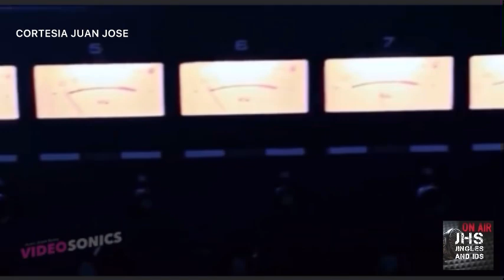Recordemos a Super Q de Moca , Cortesia Juan José